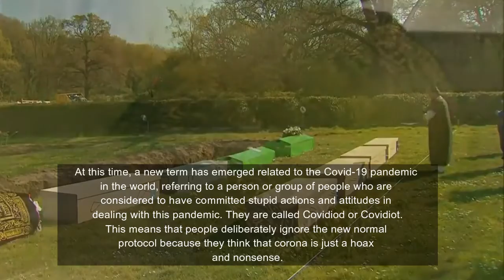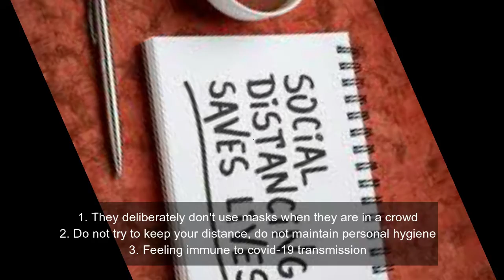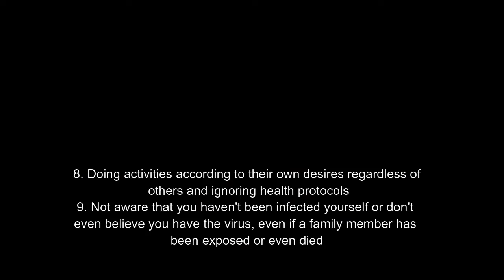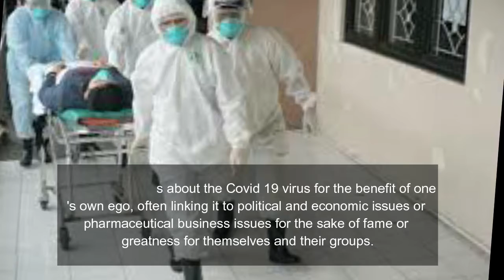COVIDIOT: menolak percaya dan menantang corona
Pandemi coronavirus menimbulkan beragam reaksi dan sikap, beberapa reaksi dianggap sebagai tindakan Dan sikap bodoh, orang seperti ini disebut covidiot atau COVIDIOD. Istilah baru dimasa pandemi covid-19, apakah anda termasuk?